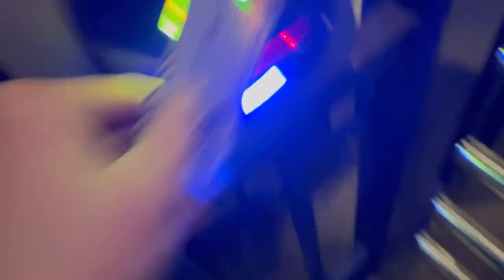What. A. Night! - Portsmouth 3-1 Bolton Wanderers | Vlog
Last night Pompey faced fourth placed Bolton Wanderers in league one action at Fratton Park looking to make a statement to the rest of the league that we weren’t going down without a fight. Despite going 1-0 down against the run of play we fought back through a brace from Ryley Towler for his first goals for Pompey and yet another goal from Colby Bishop. That’s the Pompey we’ve missed recently, the one that fights and Mousinho deserves credit for not settling for a point.

Onto Cambridge…